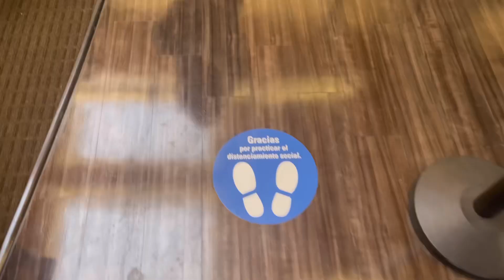Come With Me To Do My Glucose Test *almost threw up🤢* | Daisy De Los Santos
Hi guys.! Happy new year. Hope this year we grow more and more as a family I really appreciate everyone that watches and likes my videos and overall fucks with me y mis mensadas❤️ this year I officially become a mom of 2 boys 🥹😭 I’m super excited but very nervous and scared tbh.